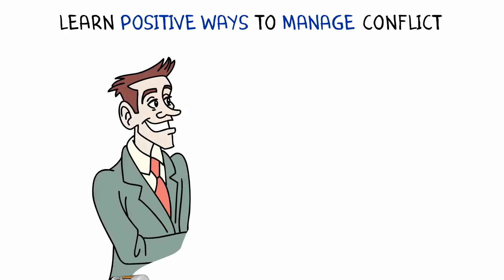Manage Conflict for Win-Win Outcomes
It's impossible in life to agree with every people we meet. Sometimes people are content to disagree, but other times people will become pushy or angry that we don't agree with them. Our response can eat up our time, especially if we stew on it for days or turn to gossip. Instead of carrying a grudge and thinking about what you could have said, learn positive ways to manage conflict!
Conflict management skills are essential to be competitive in today's workforce, and they can help you be happier. This course will first look at preventing discussions from turning into conflicts. It also covers how to understand psychological tactics used by others, the best way to respond, how to negotiate and manage emotions and conflict resolution. This course helps you to master the art of conflict management through effective techniques to resolve the conflict.
This course will equip you with the knowledge and skills to prepare and cope with conflict, lesson its impact, and find positive solutions.